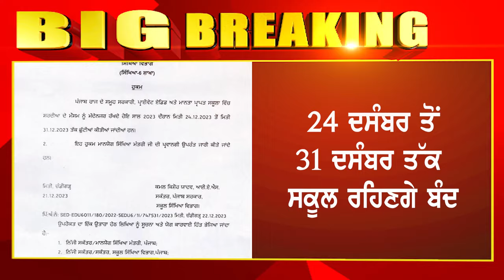ਪੰਜਾਬ ਦੇ ਸਾਰੇ ਸਕੂਲ ਰਹਿਣਗੇ ਬੰਦ, ਮਾਨ ਸਰਕਾਰ ਨੇ ਕੀਤਾ ਐਲਾਨ | Punjab School Holidays | News18 Punjab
ਪੰਜਾਬ ਦੇ ਸਕੂਲਾਂ 'ਚ ਸਰਦੀ ਦੀਆਂ ਛੁੱਟੀਆਂ ਦਾ ਐਲਾਨ। 24 ਤੋਂ 31 ਦਸੰਬਰ ਤੱਕ ਬੰਦ ਰਹਿਣਗੇ ਸਰਕਾਰੀ ਤੇ ਏਡਿਡ ਮਾਨਤਾ ਪ੍ਰਾਪਤ ਸਕੂਲ। 1 ਜਨਵਰੀ ਨੂੰ ਲੱਗਣਗੀਆਂ ਕਲਾਸਾਂ।